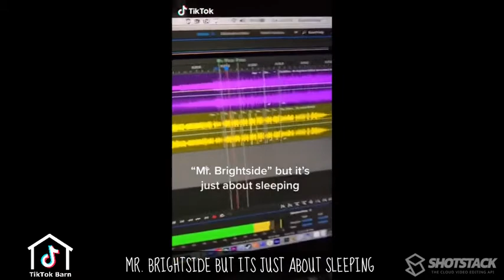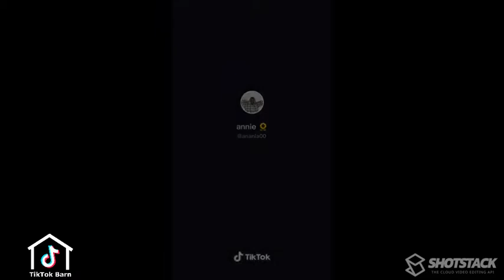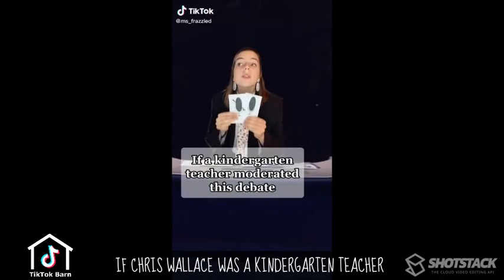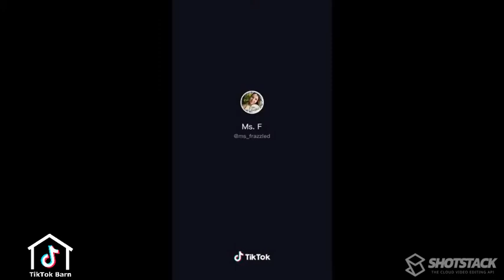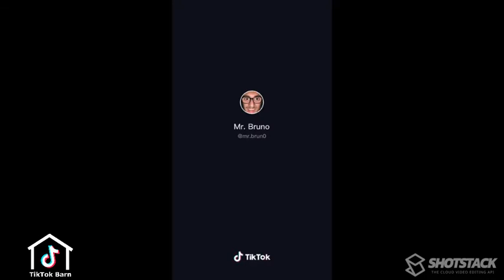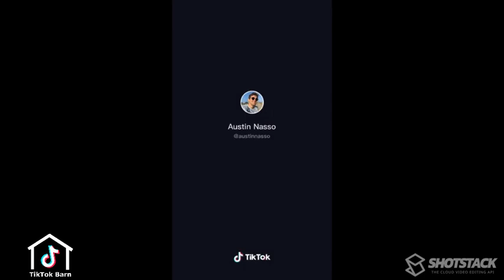Tiktoks to watch while your Zoom class plays in the background 😂😎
Some FRESH September Tiktok memes. Funny, wholesome, heartwarming, cool AF, we have 'em all 😛.

Tiktoks are credited to the handles in the video.